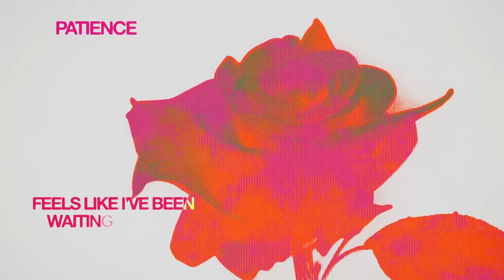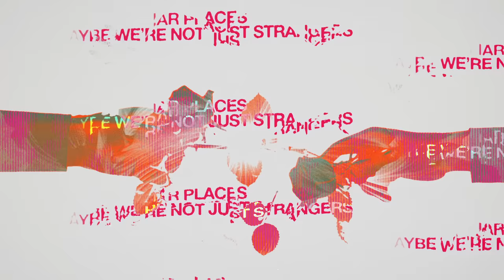Calvin Harris, Rag'n'Bone Man - Lovers In A Past Life (Official Lyric Video)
Calvin Harris & Rag’n’Bone Man - Lovers In A Past Life (Official Video)

Lyrics:
Patience, feels like I’ve been waiting for a lifetime
For lightning to strike me
Daydreams, feels like I’ve been sending out the signals
Hoping that you’ll find me

I don’t need the details
You don’t need to tell me
It’s like I already know where you’ll be

We were lovers in a past life
Slow dancing in the midnight glow
I wanna hold you for a lifetime
For all we know
These are familiar places
And maybe we’re not just strangers
You and me

Distance, only ever makes the heart grow stronger
Late at night I wonder
Were you thinking of me
In someone else’s arms
Does that feel like it’s meant to be